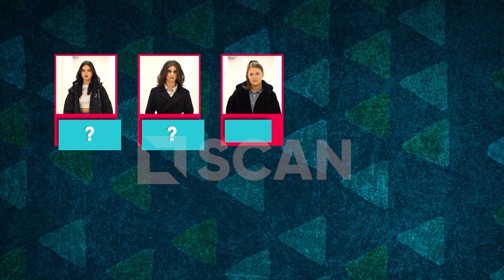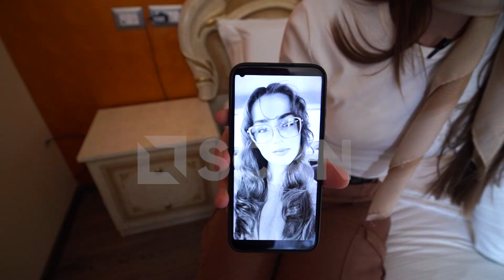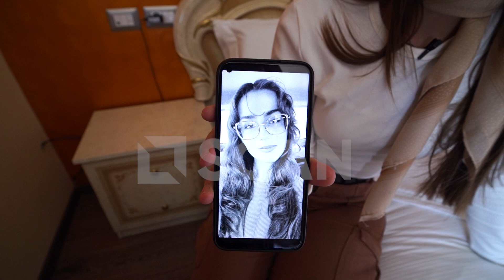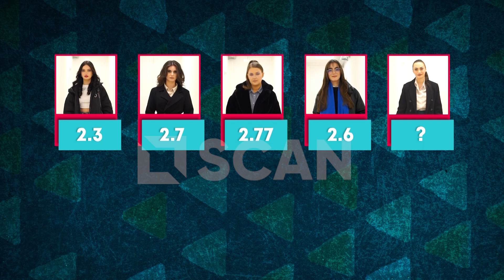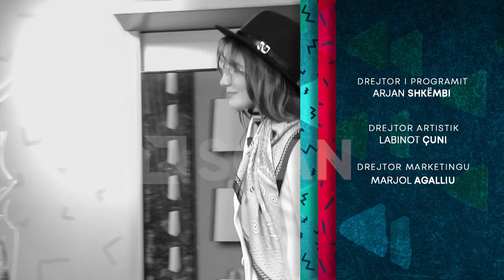Shopping Time - Garë e fortë midis 5 dizajnereve nga Kosova! (Episodi 4)